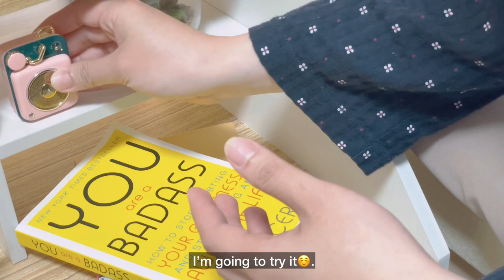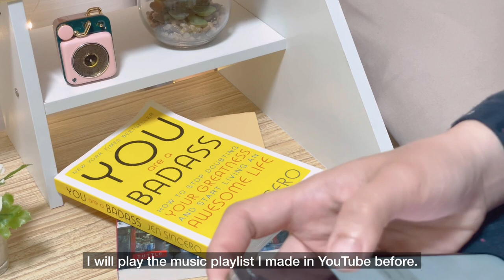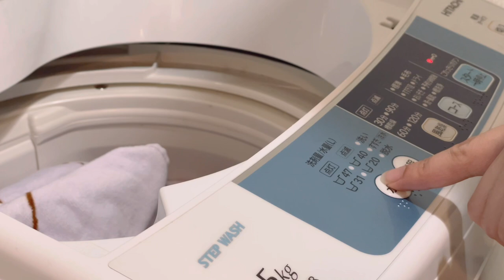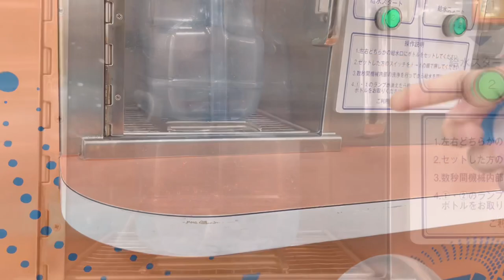Daily Life Living in Japan | Ordinary weekend holiday | Cooking Japanese food| Grocery Shopping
✨Sharing my ordinary daily life living Alone in Japan . Hope you enjoy watching my daily life living in Japan.

Collaboration with Muzen Audio.
They develop portable Bluetooth Audio speakers.
If you’re interested in their product check out their social media and shop links below 😊.

🌸6:00am Morning Routine of a Foreigner Worker in Japan